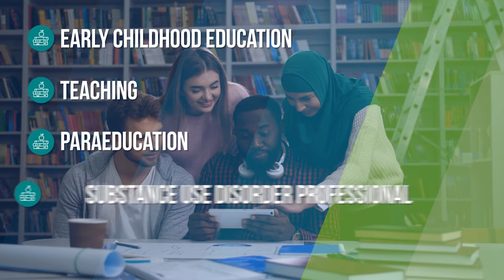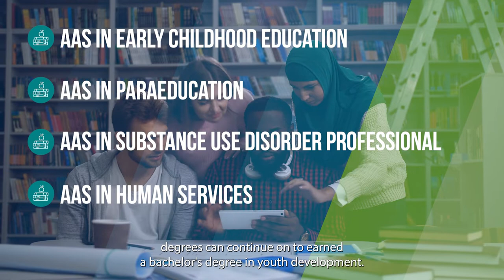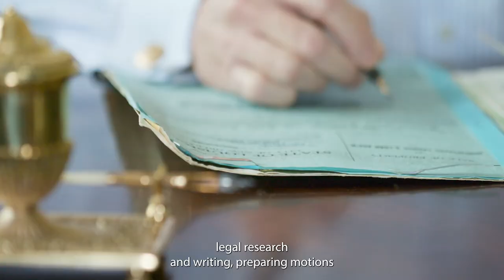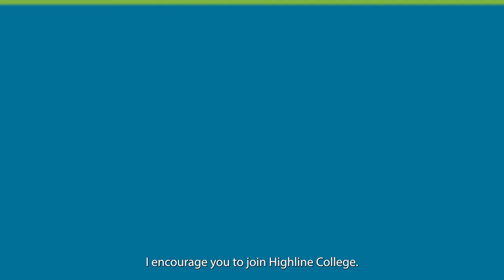Explore the Education & Human Services Pathway